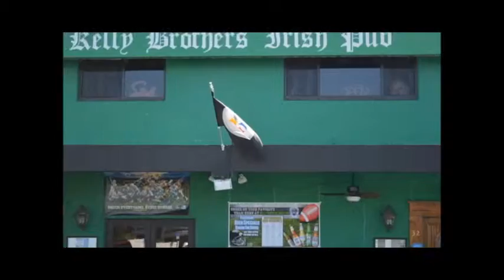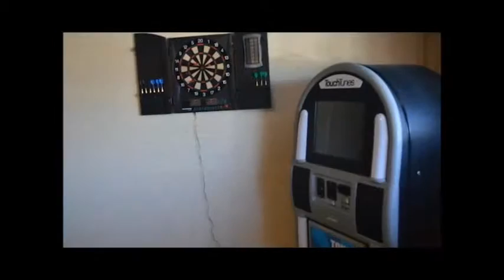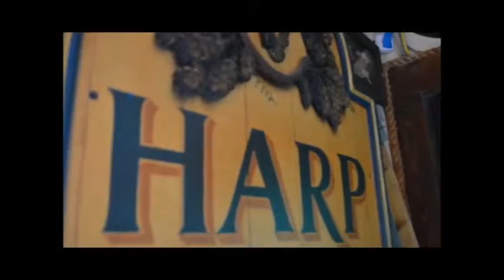Kelly Brothers Irish Pub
Elite media productions working on a commercial for Kelly brothers Irish pub